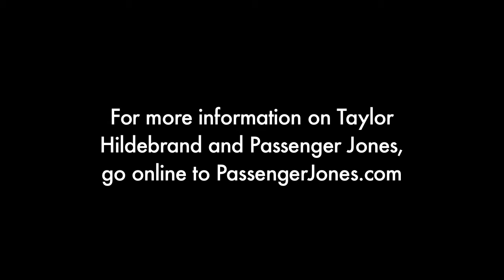(more) Mississippi Happening! with Taylor Hildebrand 10-20-09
Singer/songwriter Taylor Hildebrand from the Jackson band Passenger Jones dropped by the MH Autumn Lodge this week, to perform and discuss his upcoming solo album.  You can listen to the full set & interview and much more great music from our state and beyond -- we post the next edition of MISSISSIPPI HAPPENING! in audio podcast Thursday evening, 10-22-09, on iTunes